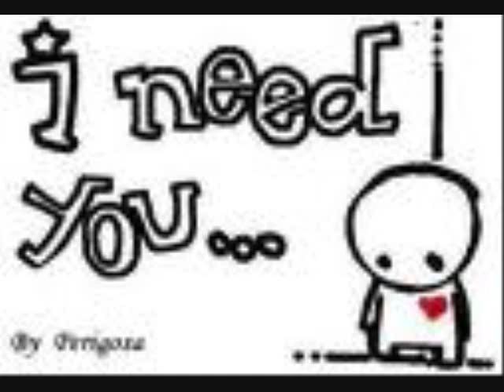i hope you realize by flmz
heard the damn song.hahaha